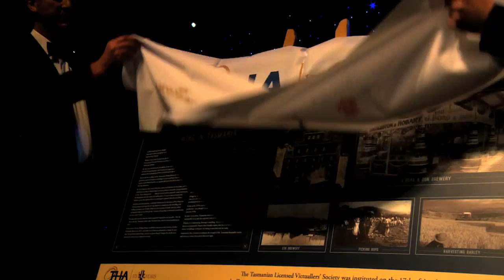Tasmanian Hospitality Association - Awards For Excellence 2014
The Tasmanian hospitality industry recognised the best hotels, restaurants, cafes and pubs around the State at the annual Franklyn Scholar Tasmanian Hospitality Association gala awards function at Wrest Point Hotel Casino. More than 30 category winners were announced after extensive judging, with every aspect of the sector put under the microscope. This year’s awards were as competitive as any in recent years. The industry needs to be able to provide world-class service and experiences to remain competitive, and this is driving venues to constantly work on improving standards and deliver excellent service to visitors and locals alike. Being able to recognise the best venues through these awards is the industry’s way of ensuring strong competition results in ever better standards for guests.This year there was a fantastic response to the awards which is especially pleasing given it is the THA’s 175th anniversary. These winners are the best of the best; they are constantly raising the bar which can only be a good thing for the sector as a whole,